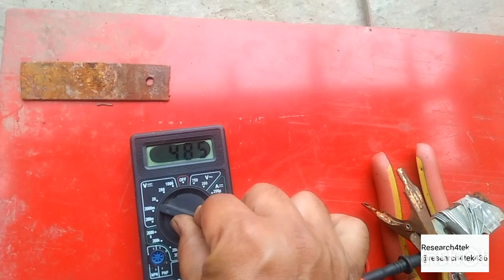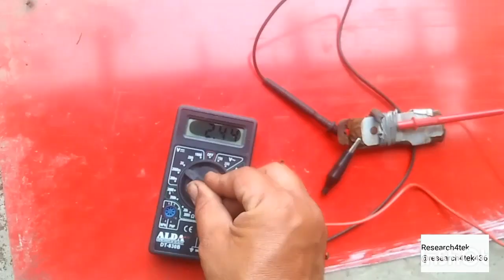Alumium+iron air battery | a unique formula